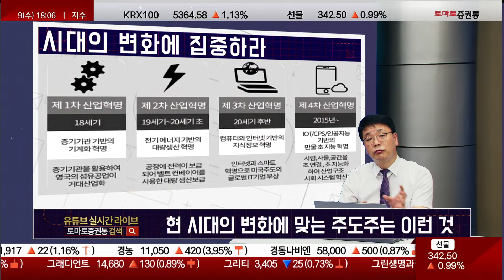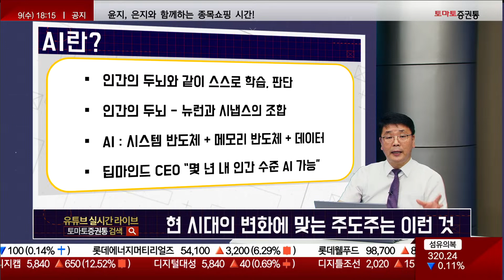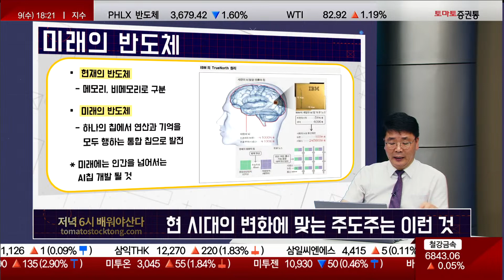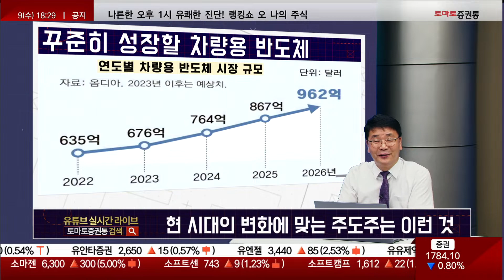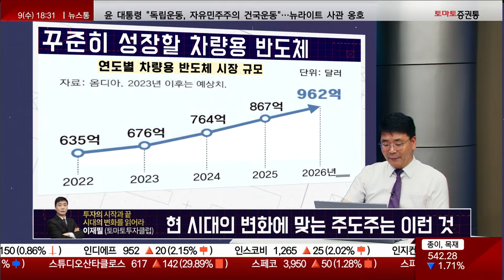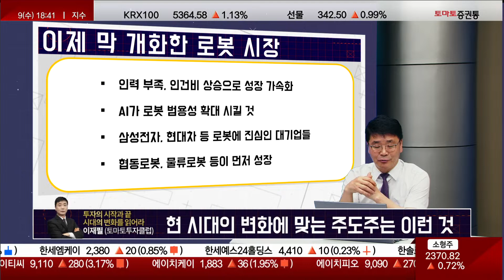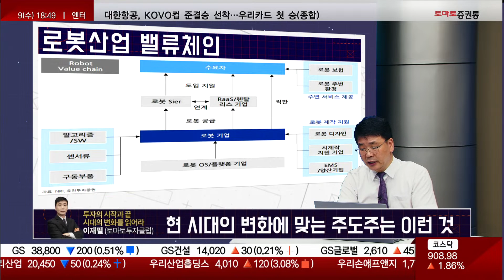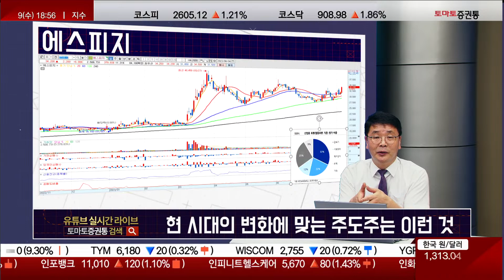레인보우로보틱스 수익률 500%!!! (f. 에스피지) [배워야 산다]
▷로봇주로 텐배거 가즈아~!!
47:20 레인보우로보틱스 수익률 500%